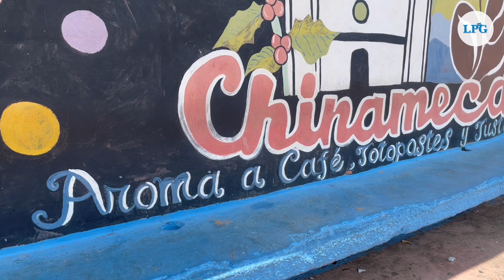Totopostes y tustacas una delicia de Chinameca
Este municipio es conocido por la elaboración de estos sabrosos bocadillos a base de maíz que son considerados un patrimonio culinario de la ciudad.